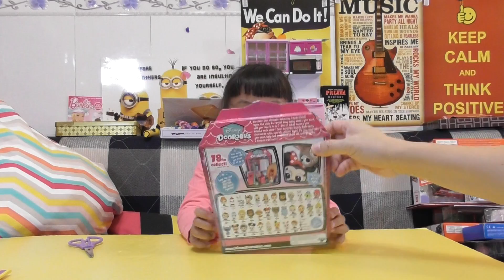Wake up Audrey you have a new batch of toys (02013)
Wake up Audrey you have a new batch of toys
hamleys toys, hot wheels, barbie, mattel, doorables, my little pony,
lock stars, hape wooden toy, toy car, tobot, singapore airline model plane, toy train, wooden toy train,